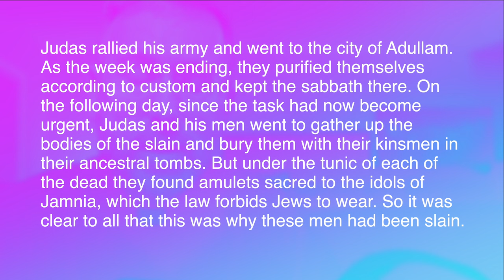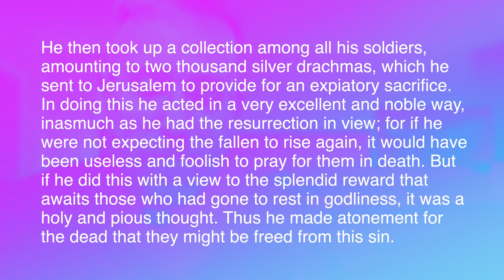Friday Reflection: "Praying For Our Faithful Departed"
Fr. Bill explains why Catholic Christians pray for their beloved departed. He share where we hear about this in the Bible, and he reflects on the connection between Halloween, All Saints Day, and All Souls Day.